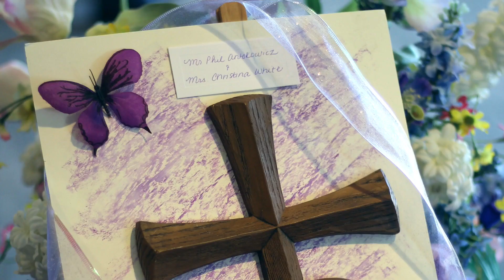My Wedding Pics, Christi White